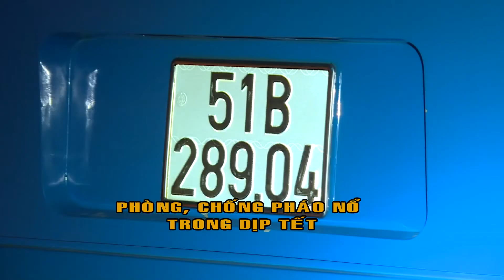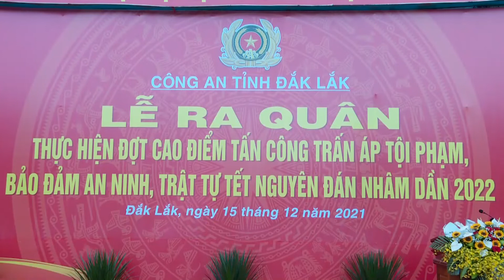Phòng chống pháo nổ trong dịp tết.